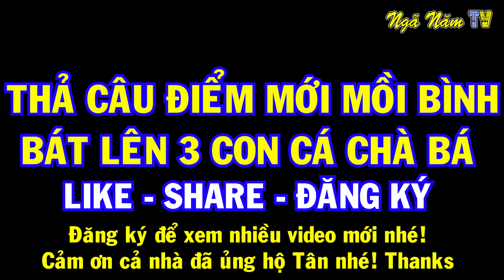Thả Câu Cá Tra Điểm Mới Trúng Ổ Cá Khủng Thấy Mê/Big Fishing/NGÃ NĂM TV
**Cả nhà xem nhớ ấn like👍 và chia sẻ dưới video👇 ủng hộ kênh nhé.